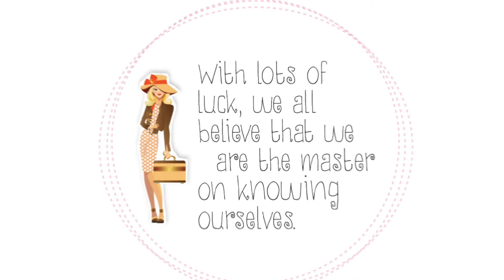Vivid Fitri Argarini di Creative Blogger Day Out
Motivator Pemuda, Vivid Fitri Argarini menjadi pembicara di Creative Blogger Day Out di Kedai Kopi Kemang 89 Jakarta pada Rabu (3/2/2016). Acara yang diikuti para fashion dan beauty blogger ini diselenggarakan Dwi Handayani Syah Putri, pemilik blog dwihandaanda.blogspot.com yang juga spokesperson WARDAH Cosmetic. Di sesi Creative Talk, Vivid bicara tentang Personal Branding untuk memotivasi peserta untuk terus menonjolkan keunikan dirinya.